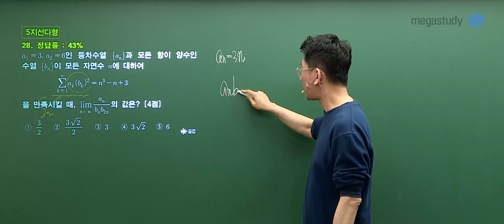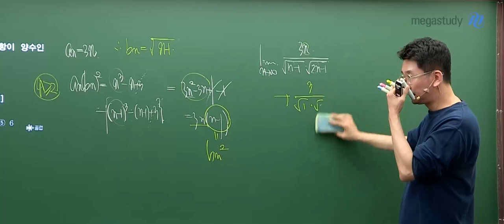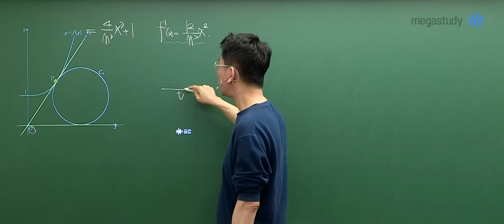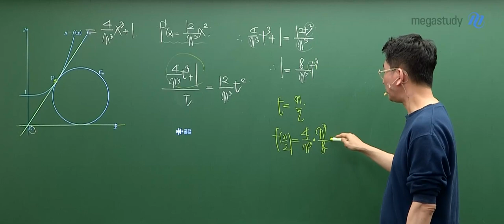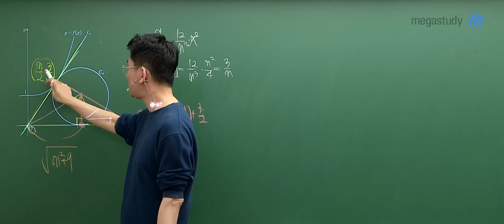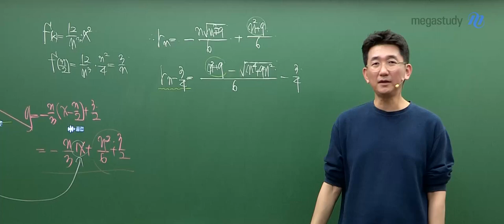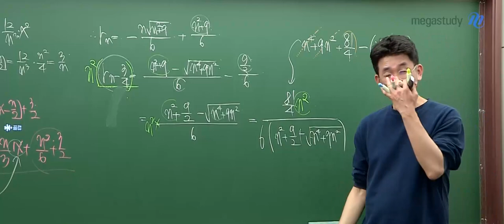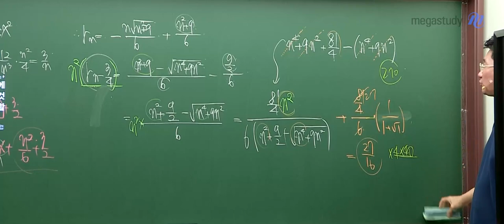[메가스터디] 수학 장영진쌤 - 2025학년도 고3 3월 학평 미적분 해설강의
수학 장영진 선생님의 2025학년도 고3 3월 학평 미적분 해설강의  영상입니다.